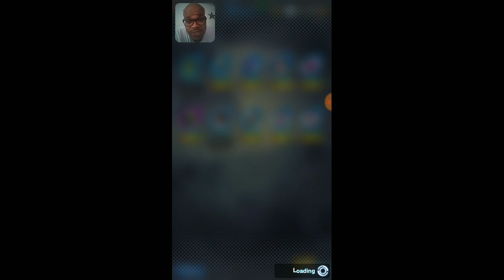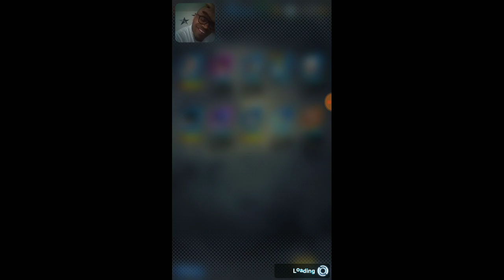DRAGON BALL LEGENDS RUSH LIMITED TICKET SUMMONS PART 1